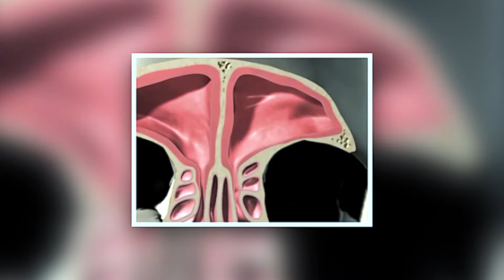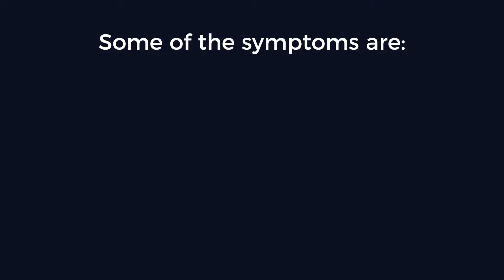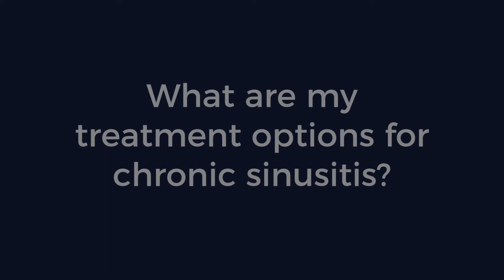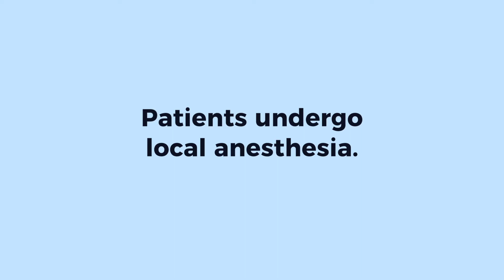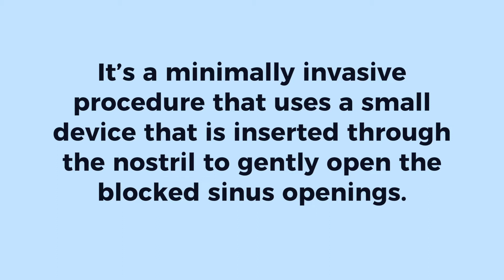Is Balloon Sinuplasty Right for Me?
Dr. D’Antoni Dennis discusses chronic sinusitis symptoms, risks and treatment options such as Balloon Sinuplasty™.  Learn about Balloon Sinuplasty™, a minimally invasive in-office procedure that can take the pressure of your sinuses for good.